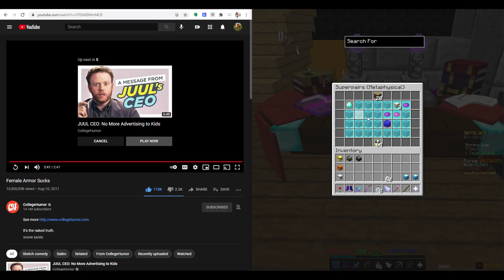60m straight in my basket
i've made 250m from enchanting. if you havn't already, GET ON IT